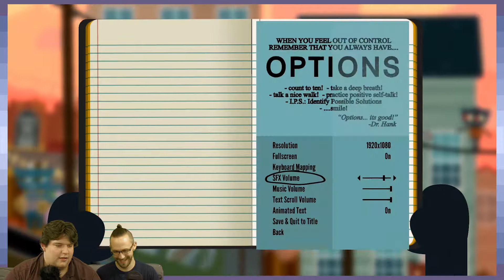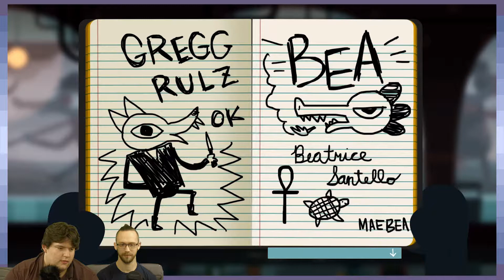Night In The Woods | In The In-Between | Part 4 - Game Devs Play Games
GameDesign question of the day
How do you think the dialogue is moving the game forward whilst opening  player perception of the characters and world?